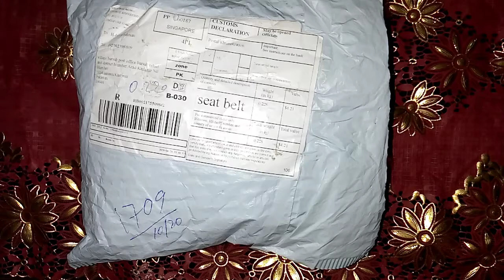Baby safety belt for motorcycle || Kids Nylon safety belt price || Baby safety belt Unboxing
This belt keeps your baby safe from falling while driving.

only.